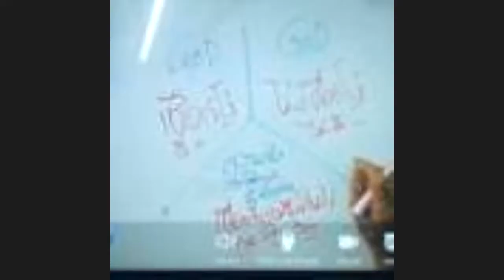ความจริงเริ่มตรงไหน / New knowledge in 21st century I LMElaw I 10ธค63 I 24Hrs